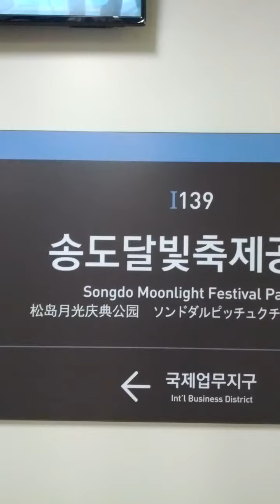Song Do Moonlight Festival Station(I139)-04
Sat 7th Sep 2024(AH 1446 Rabi Al-Auwal 4th)...
I'll Pray Magrib Salat Prayer here soon...